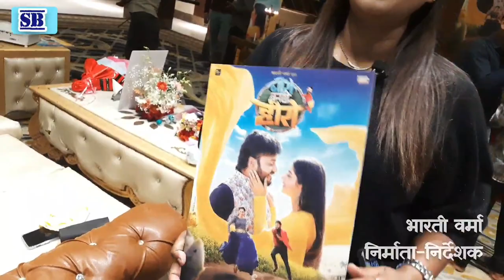मन कुरैशी के साथ ओडिशा की टॉप अभिनेत्री आएगी नजर | Director Bharti Verma